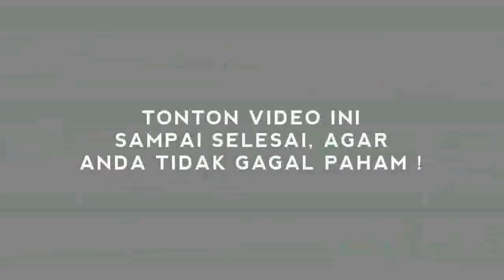GAK SAMPE 2030, IND0N3SIA PE'C4H DIJUAL NEG4RA KAYAK UNIS0VIETT